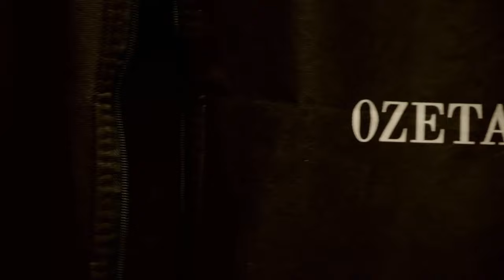Úvod - Show Jana Krause 8. 11. 2023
Vanda Hybnerová, Roman Víšek, Gabriela Peacock.

00:00 – úvodní znělka pořadu
00:55

Pozvání do tohoto dílu Show Jana Krause přijali herečka a farmářka Vanda Hybnerová, hlasatel a moderátor Roman Víšek a nutriční specialistka Gabriela Peacock.

👉 PODPOŘTE EMILA! 😉

V POŘADU PŘIZVUKUJE KAPELA SJK VE SLOŽENÍ:
Dalibor Joska Mucha – basová kytara